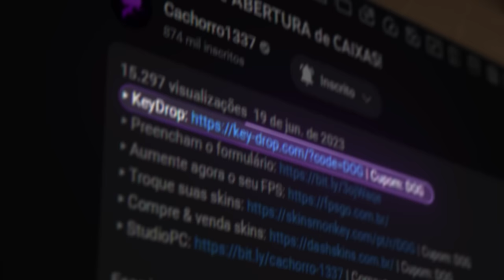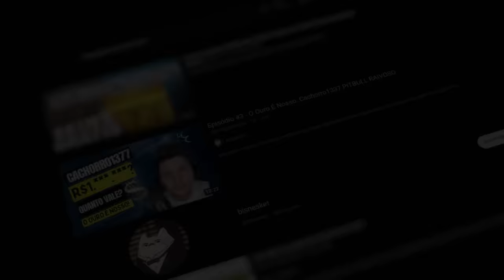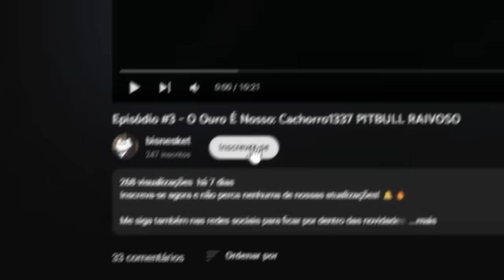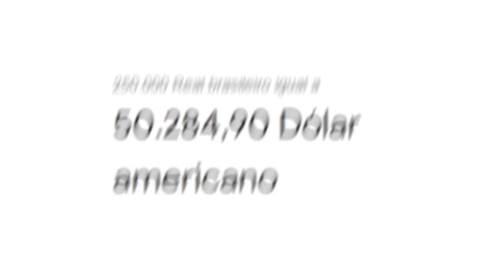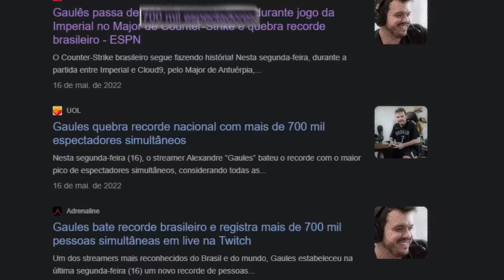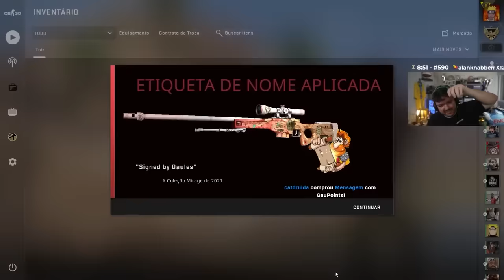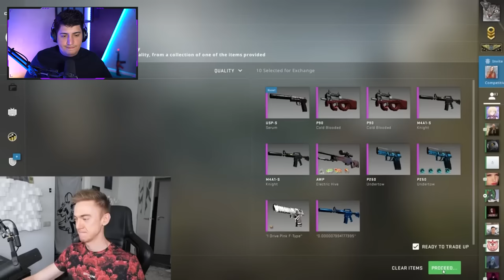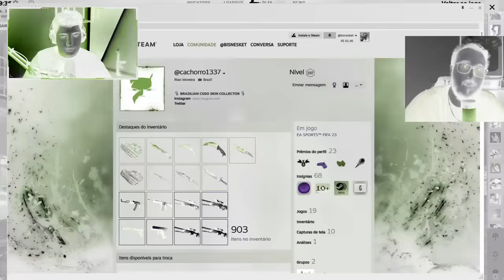Não tem volta, acabou pra mim... (nunca vou perdoar a valve por isso)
Canal do bisnesket: @biskela

Quanto será que vale meu inventário de skins do CS 2? O colecionador brasileiro bisnestek fez um vídeo avaliando o preço das minhas skins mais raras, e disse quanto ele tá valendo...